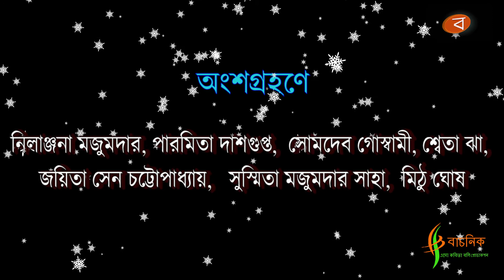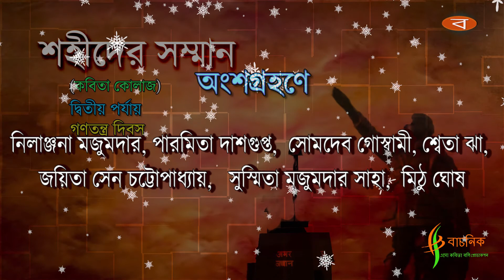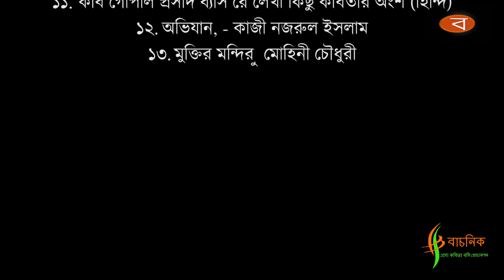28-5||"শহীদের সম্মান"|| Respect for the martyrs|| স্বাধীনতা তুমি- পর্ব-৩। বাচনিকের সদস্য/সদস্যা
28-5||"শহীদের সম্মান"|| Respect for the martyrs|| স্বাধীনতা তুমি- পর্ব-৩।  বাচনিকের সদস্য/সদস্যা

নেতাজীর জন্মদিন, গণতন্ত্র দিবস ও ভাষাদিবসের স্মরণে বাচনিকের নিবেদন
#"শহীদের সম্মান" #
**দ্বিতীয় পর্যায়**
গণতন্ত্র দিবস

কবিতা কোলাজঃ-  স্বাধীনতা তুমি
পর্ব- তিন পর্বের দ্বিতীয় পর্ব

গ্রন্থণাঃ-  জয়দীপ রায়

অংশগ্রহণে :-
 1. মিতা পাল
2. অগ্নিভ রায়
3. শিবানী বসু
4. জাগরী মুখার্জি
5. শ্রেয়া সেনগুপ্ত
6. নিতা নাথ
7. প্রসুন গঙ্গোপাধ্যায়
8. ডোনা জানা
9.  স্বাতী চ্যাটার্জী
10.  পারমিতা দাশগুপ্ত
11.  নিলাঞ্জনা মজুমদার
12.  মিঠু ঘোষ
13.  সুস্মিতা সাহা মজুমদার
14.  শ্বেতা ঝা (হিন্দি)

15. জয়িতা সেন চট্টোপাধ্যায়

কবিতা সংকলন-
1. সিপাহী বিদ্রোহ, সুকান্ত ভট্টাচার্য
2. স্বপ্নের বাংলাদেশ, - রুবিনা মজুমদার
3. সংগ্রামী, - জাকির হোসাইন
4. মহাত্মা গান্ধী ..., - সৌম্যকান্তি চক্রবর্তী
5. রক্তাক্ত জালিয়না বাগ , কুয়াশা(গার্গী)
6. গান্ধি বুড়ি, - অরূপ গোস্বামী
7. ক্ষুদিরামের ফাঁসি, কবি: বীরেন্দ্র চট্টোপাধ্যায়
8. নব ভারতের হলদিঘাট, - কাজী নজরুল ইসলাম
9. মাস্টার দার হাতঘড়ি, শামসুর রহমান
10. স্বাধীনতা তুমি, জুনায়েদ বি. রাহমান
11. কবি গোপাল প্রসাদ ব্যাস ের লেখা কিছু কবিতার অংশ (হিন্দি)
12. অভিযান, - কাজী নজরুল ইসলাম
13. মুক্তির মন্দির – মোহিনী চৌধুরী

[ Video Code- "-95YjBhdFDw"  ]

Related Tags

72th republic day of india,
first republic day of india,
why we celebrate republic day,
republic day 2020,
72 republic day,
why do we celebrate republic day,
bhasha shahid names,
bhasha dibosh in Bengali,
21 february bhasha dibosh in Bengali,
international mother language day in Bengali,
international mother language day paragraph,
21st february paragraph,
21 february 1952 bangla date,
21 february bangla,
emilie schenkl,
subhash chandra bose death mystery,
subhash chandra bose slogan,
essay on subhash chandra bose,
netaji was influenced by whom,
where was subhas chandra bose born,
prabhabati bose,
the honorific title of subhas chandra bose?,
netaji files pdf,
an indian pilgrim,
subhash chandra bose essay,
bose mystery in declassified ukraine files,
achievements of subhash chandra bose,
when was subhas chandra bose died,
who led the azad hind movement,
dr rajendra prasad birth date,
the indian national army chiefly consisted of,
essay on subhash chandra bose in 100 words,
epublic day essay,
26 january poster 2020,
republic day 2020 png,
26 january 2020 images hd,
71 republic day,
kon sa republic day hai,
rd parade live,
21 february paragraph,
21 february 1952 bangla calendar,
language movement slideshare,
rafiq salam barkat jabbar,
1952 language movement pictures,
why do we go to the shaheed minar barefooted,
international mother language day 2020,
21 february logo,
21st february caption,
international mother language day activities,
21 february pic,
bhasha andolôn 1952 bangla,
21 february song,ekushey february boktobbo,
west bengal mother tongue,
bengali video,Bangladesh,